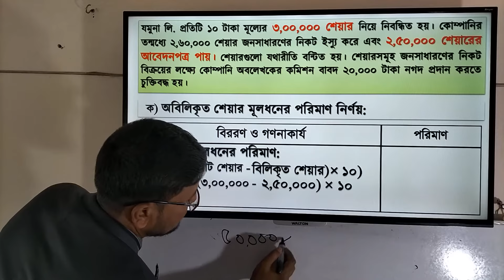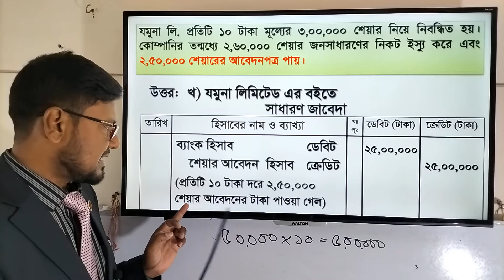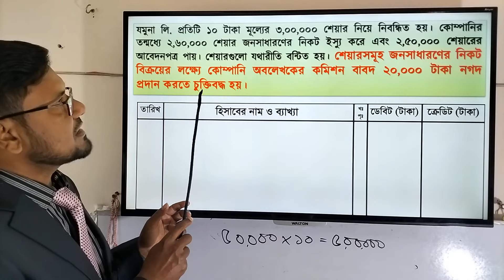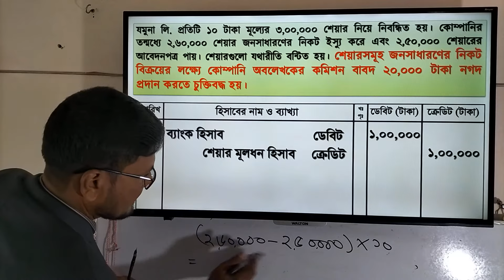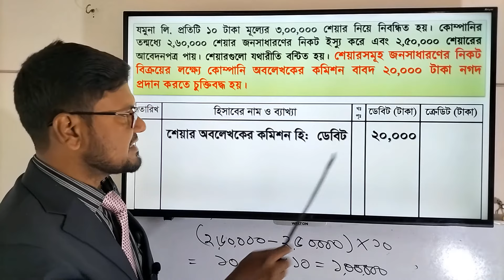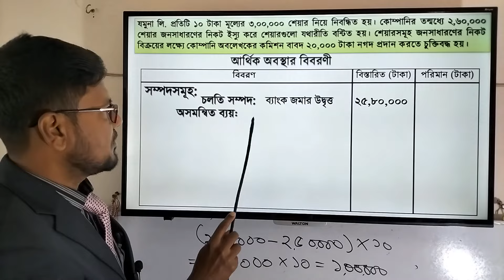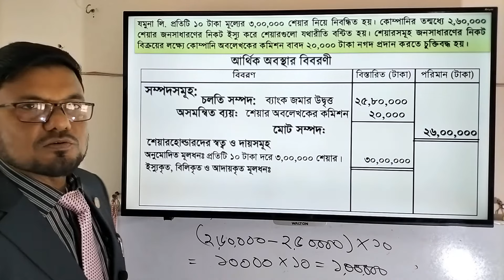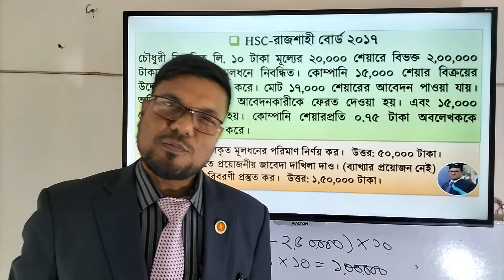Accounting Share issue Barishal Board 2019 Solution || বরিশাল বোর্ড ২০১৯ এর শেয়ার ইস্যু এর সমাধান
বরিশাল বোর্ড ২০১৯ এর শেয়ার ইস্যু এর সমাধান সঠিকভাবে আলোচনা করা হয়েছে।